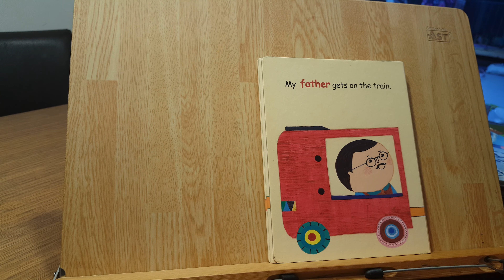PUFF PUFF PEEP PEEP